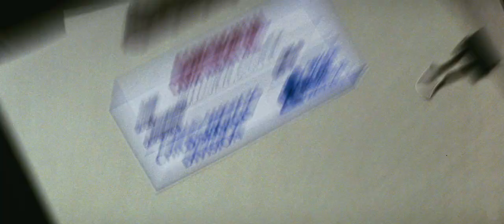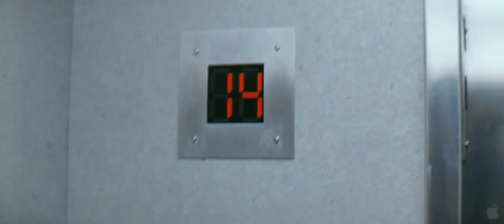Case 39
In CASE 39, family services social worker Emily Jenkins (Renee Zellweger) thinks she has seen it all... until she meets 10-year old Lilith Sullivan (Jodelle Ferland) and the child's cruel and dangerous parents.  Her worst fears are confirmed when the parents try to harm Lily, their only daughter.  Frightened for her life, Emily enlists the help of Detective Mike Barron (Ian McShane) and takes Lily in while she continues the search for the perfect foster family.  Just as it seems as though Lily is on her way to a more loving home, under the guidance of Emily and psychiatrist (Bradley Cooper), dark forces surrounding this young girl come to light and, little do they know, their attempts to protect her will only bring on greater horror...